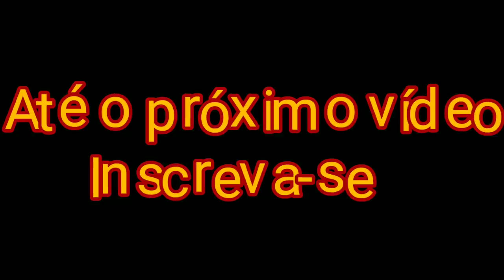Montagem e serviço com pneus novos! Motoniveladora patrola caterpillar 120K/grader niveleuse.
Primeiro serviço com os pneus novos da tração.